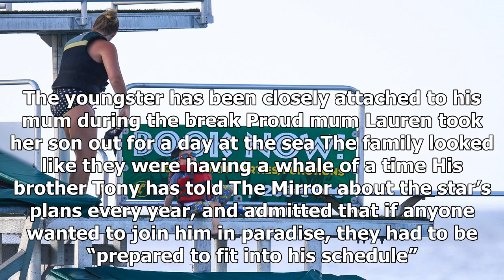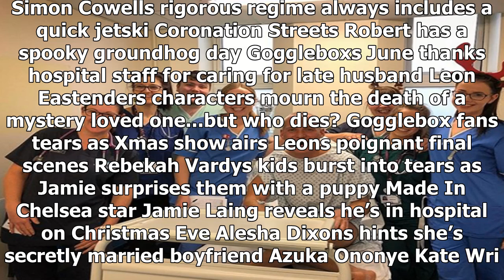Simon cowell's son eric leaps into the sea with childminder in barbados